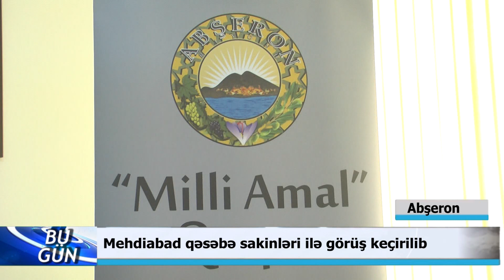21 06 2019 DTV Abşeron rayon İHB ı İradə Gülmmədova Mehdiabad qəsəbə sakinləri ilə görüş keçirilib